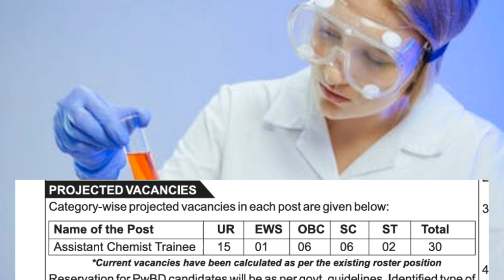Last date approaching NTPC Assistant Chemist | 2 more government jobs for BSc and MSc Chemistry